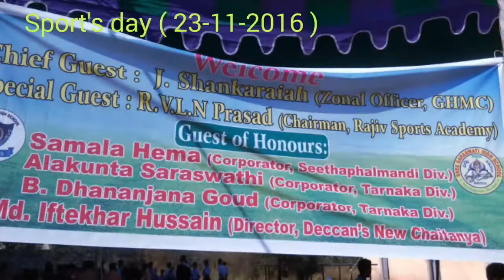St.Johns High School @ Sports Meet 2016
Annual Sports Meet - 2016
(23 November 2016)
* Kabaddi
* Kho-Kho
* Cricket
* Running
            etc.